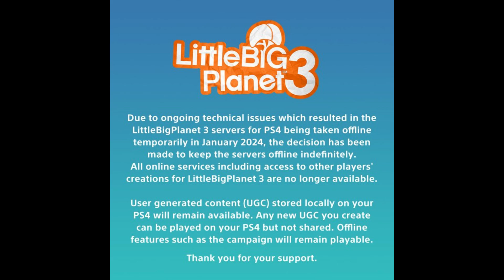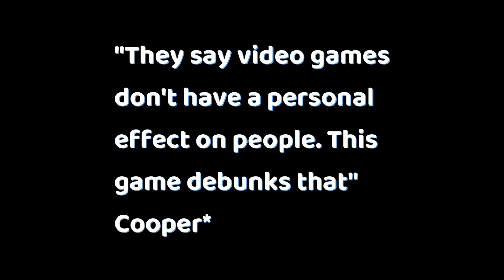Saying Goodbye To Little Big Planet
In this emotional video, we say goodbye to Little Big Planet as we reminisce on all the fun memories and experiences we've had in the game. Join us as we bid farewell to this beloved game that has brought joy to so many players around the world.

THANK YOU LBP!